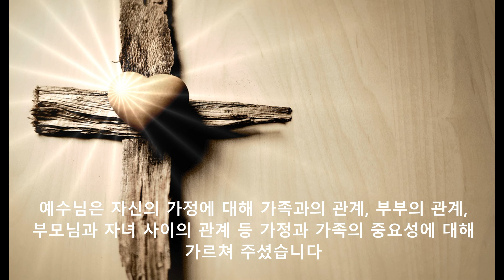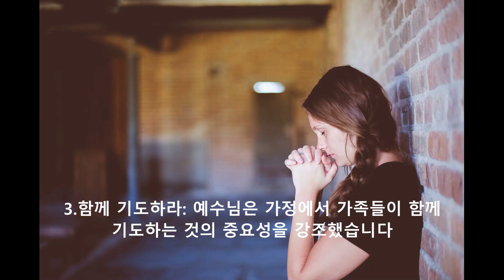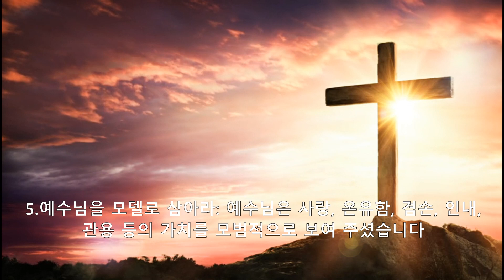예수님이 성경에서 말씀한 가정생활에 대한 가르침!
예수님이 성경에서 말한
가정생활에 대한 몇 가지
관련된 이야기와 가르침